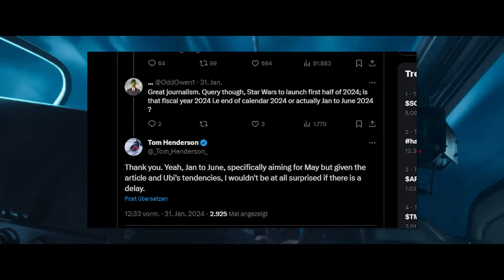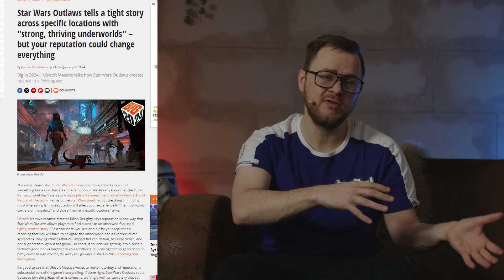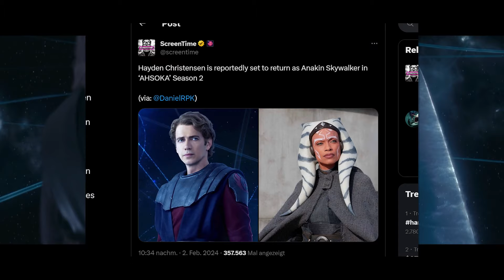Anakin kehrt zurück - Ahsoka Staffel 2 | Star Wars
Ahsoka Staffel 2 ist in Pre Production und Anakin Skywalker soll auch wieder dabei sein.